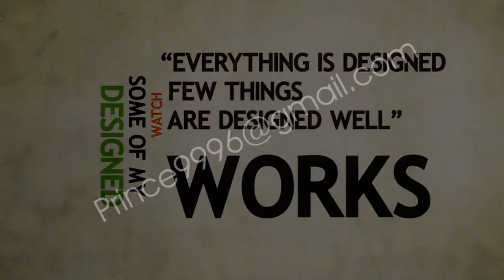Graphic Design Portfolio / Showreel - Logo Designer, Branding, Brochure Design,Poster Design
This is my showreel, showcasing my graphic design portfolio.
It shows various graphic design that I've worked on throughout this year.. Most graphic designers simply show off their designs in 2D, but I wanted to do something a little different:
The design reel was made using Adobe Photoshop, and Adobe Premiere. The various 2D graphic designs shown were naturally made with Photoshop . The designs shown in the portfolio showreel generally took 1-3 hours to make.